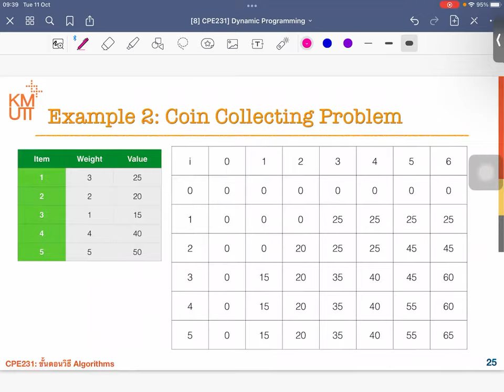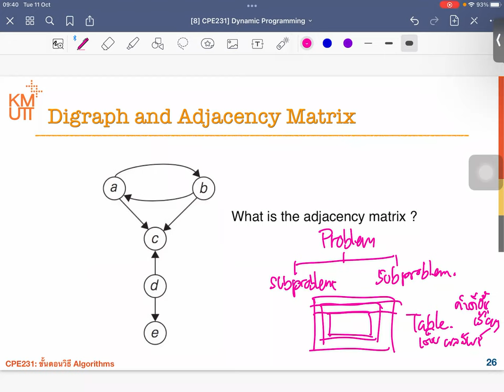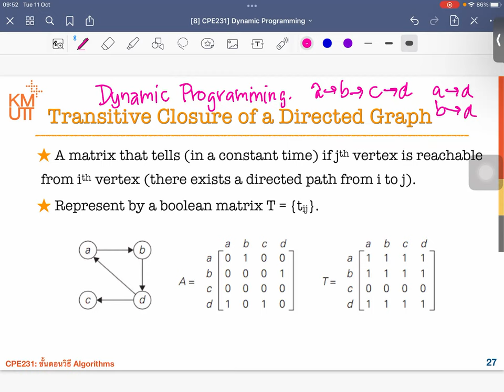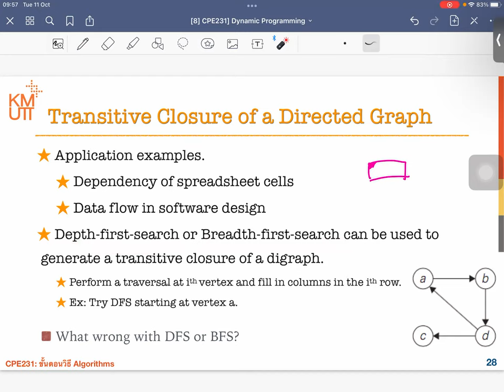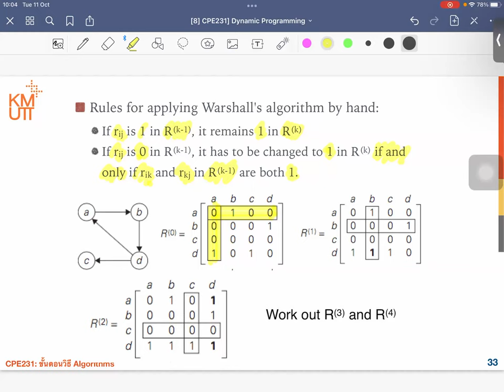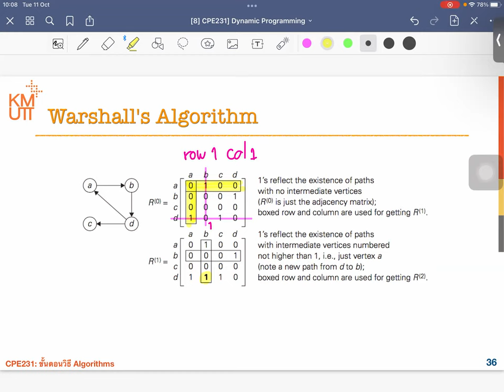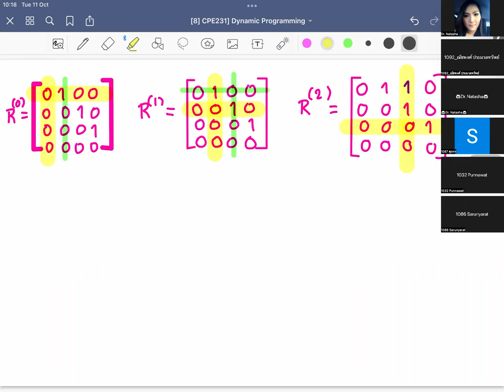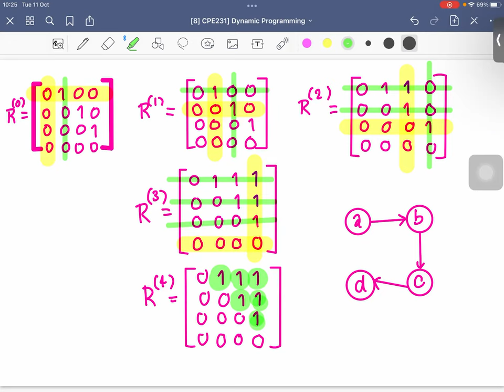[MODULE 2-4] Dynamic Programming - Warshall Algorithm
MODULE 2-4 Dynamic Programming - Transitive Closure
Warshall Algorithm